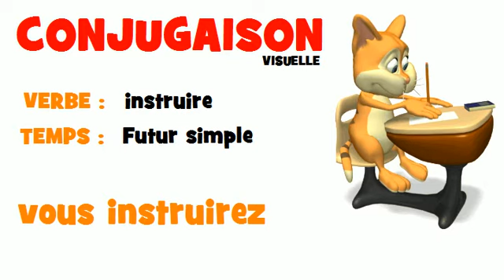FRENCH VERB = instruire = Futur simple